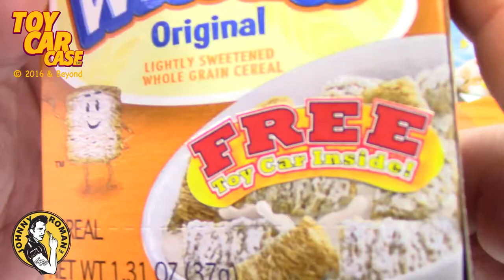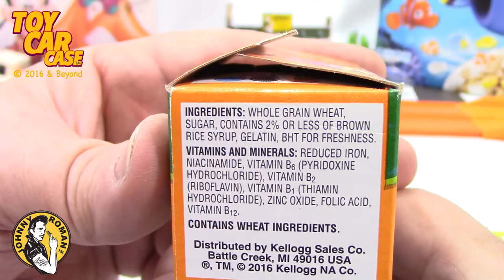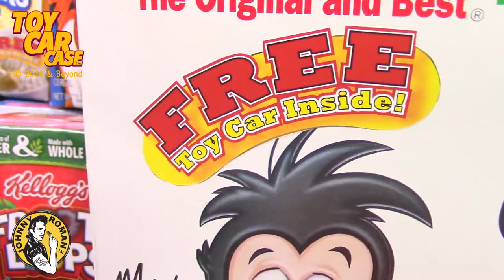Kelloggs Mini Wheats Mini Cereal Box #2 Toy Car Case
Toy Car Case is Unboxing a Kelloggs Mini Wheats Mini Cereal Box #2. This one has more than one free toy car inside. There are some great surprises. There are Monster Trucks, Porsche, BMW,  Fire trucks and much more.  Even a Micro Machine too.